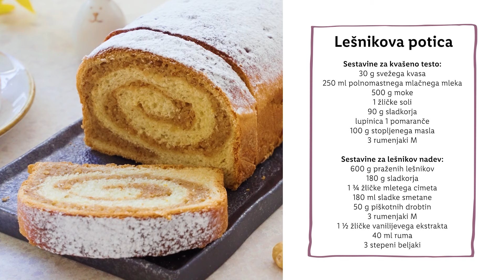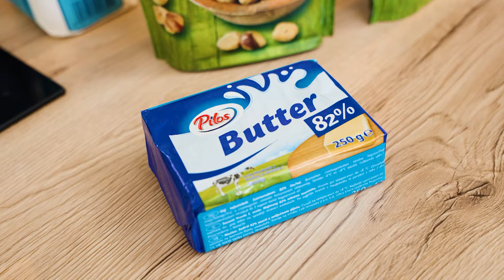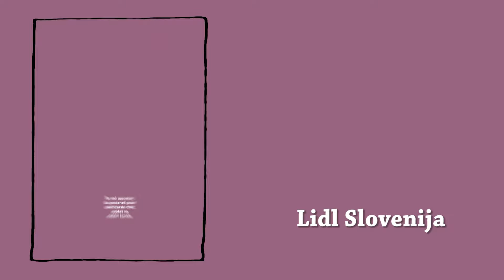Za zdravje april 2024 Lešnikova potica Sašo Šketa Lidl Slovenija